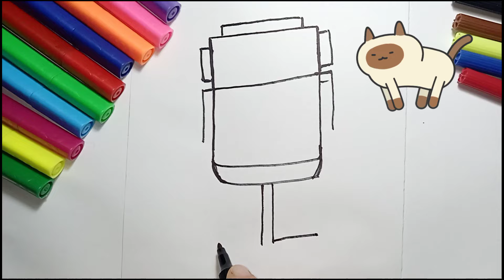Easy to draw a robot picture for kids | Bolalar uchun robort rasmini oson chizish | 很容易為孩子們畫一個機器人圖片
Bolalar uchun robort rasmini oson chizish
아이들을 위한 로봇 그림을 쉽게 그릴 수 있습니다.
Балалар өчен робот рәсемен ясау җиңел
Ба осонӣ кашидани тасвири робот барои кӯдакон
Çocuklar için robot resmi çizmek kolay
Çagalar üçin robot suratyny çekmek aňsat
Facile à dessiner une image de robot pour les enfants
很容易為孩子們畫一個機器人圖片
Uşaqlar üçün robot şəkli çəkmək asandır
बच्चों के लिए रोबोट चित्र बनाना आसान
Mudah untuk menggambar gambar robot untuk anak-anak
Easy to draw a robot picture for kids
Балдар үчүн роботтун сүрөтүн тартуу оңой
Балаларға арналған робот суретін салу оңай
Легко нарисовать робота для детей
Ushbu videoda siz bolajonlar bilan robort rasmini oson, tez chizishni o`rganamiz!!!